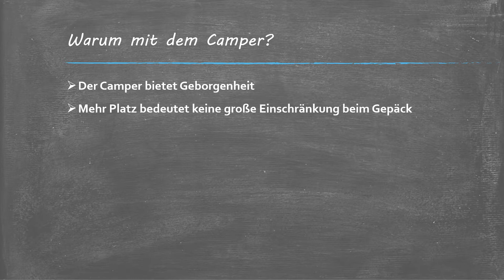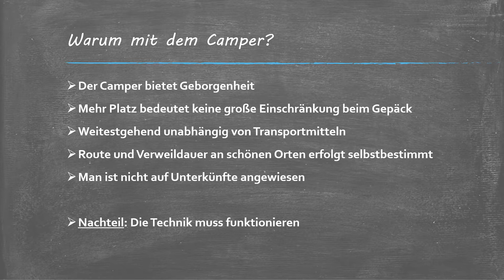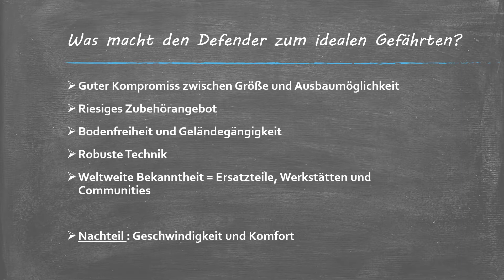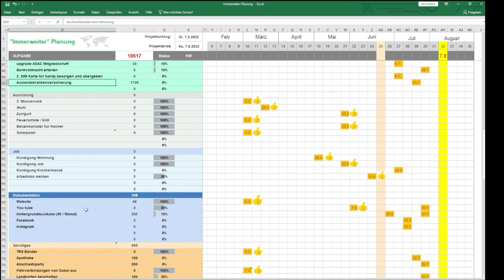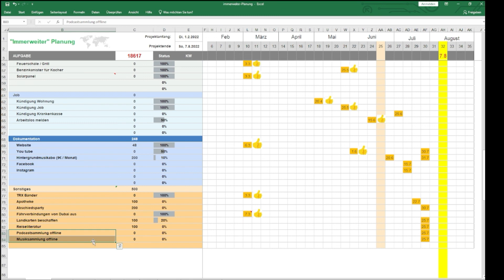VLOG#001 - Vorbereitung auf eine Weltreise im Defender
Wie plant man eine Weltreise mit dem Defender? Wie hab ich meine Reise in die Welt im Camper geplant? Was gilt es zu berücksichtigen? Welche tools helfen dir dabei den Überblick zu behalten?